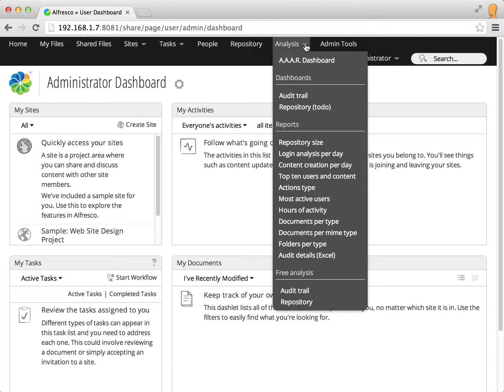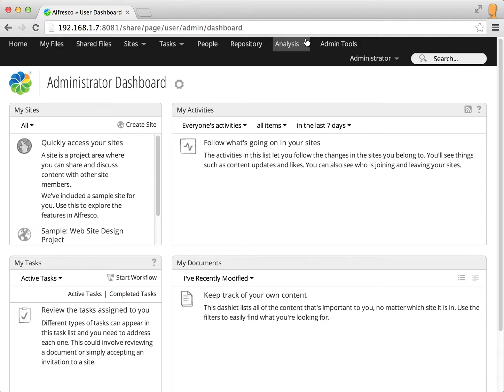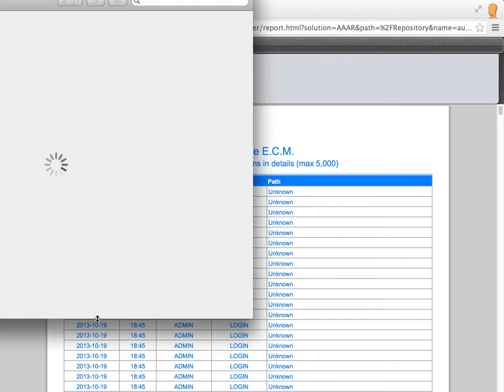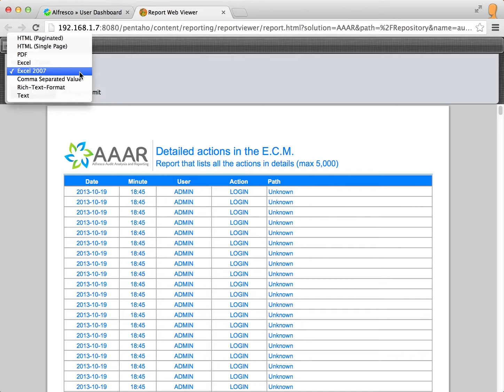Alfresco - AAAR Analytics - Video 9 of 10 - Report document/folder per type, mime types and details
A.A.A.R. Analytics is a set of powerful tools to analyze data in an interactive and customizable way with Pentaho User Console composed by dashboards, reports and free analysis.

Alfresco Audit Analysis and Reporting (A.A.A.R.) is a solution to extract, store and query audit data together with the document/folder informations at a very detailed level, with the goal to be useful to the end-user in a very easy way. To reach that goal, to make the data more friendly for the end-user, the data are published in reports in well-known formats (pdf, Microsoft Excel, csv, etc.) and stored directly in Alfresco as static documents organized in folders, versioned, authorized and published.

In this video is presented some of the interactive reports, in PRPT format, developed to study and analyze the audit data and/or the repository. The video shows the document/folder per type, the mime types and a detailed audit track.

All the reports can be generated in several formats like PDF, HTML, Microsoft Excel, CSV and many others. Customized PRPT reports can be added to the AAAR Analytics for corporate or personal use.

N.B. Please switch on subtitles!